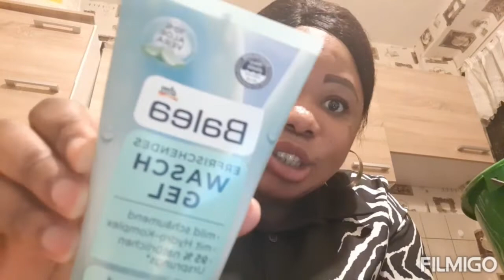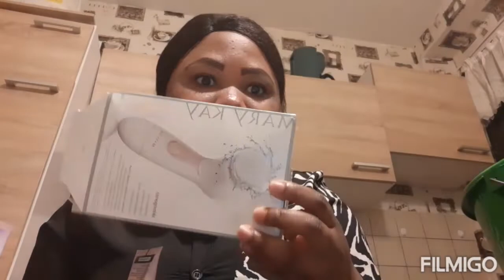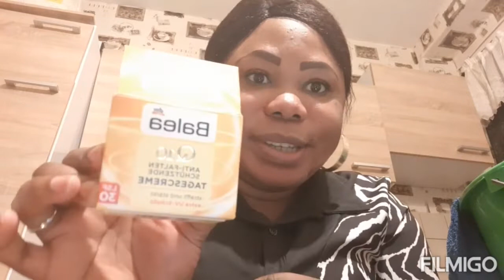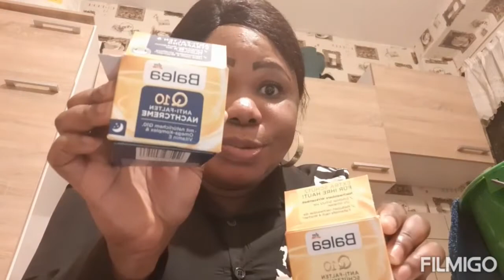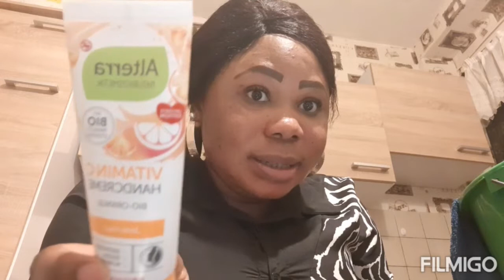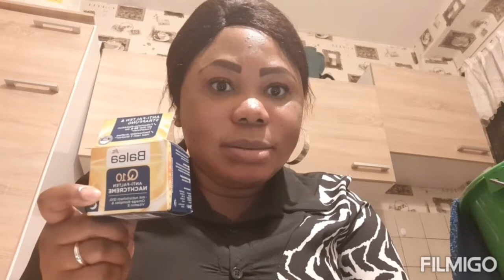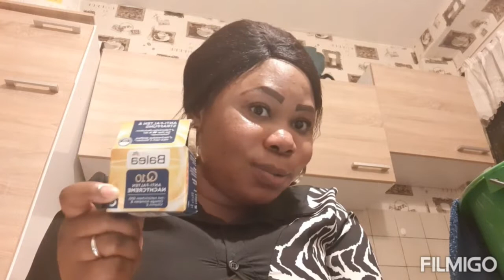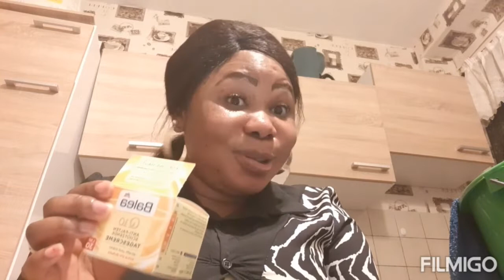Gommage de Beaute. Das Peeling, dass die Haut wiedererweckt